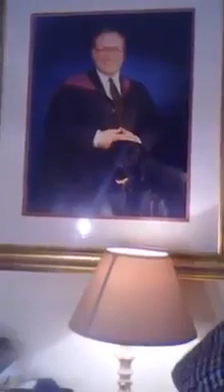Scottie McClue LIVE! Global Apres Show 47 Scope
Scottie McClue
Global Broadcaster
Pops Up LIVE! On Periscope
With His Periscope PopUp
Apres Show 47